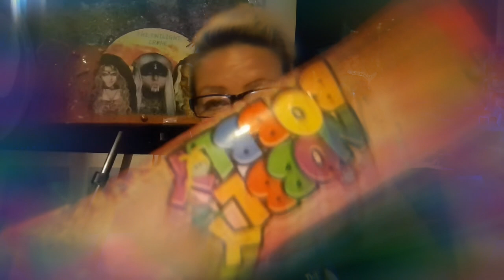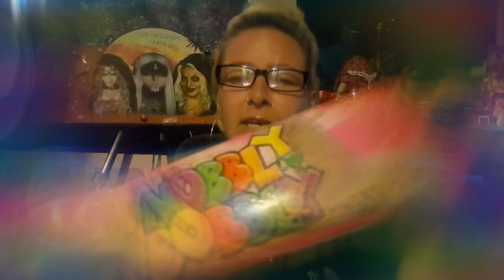ASMR lolly mukbang NOBblyBobbly 👅🍭